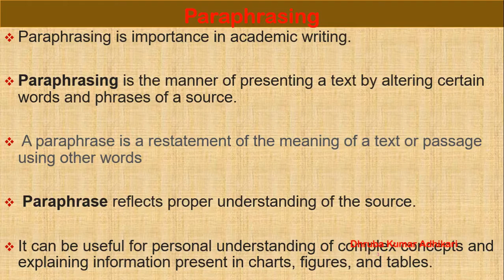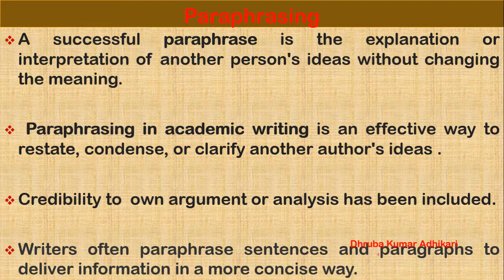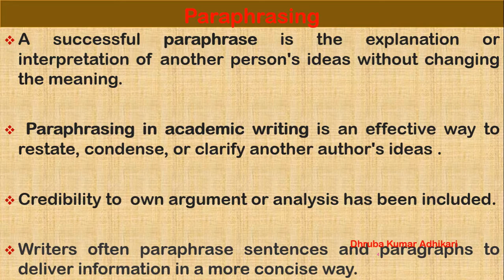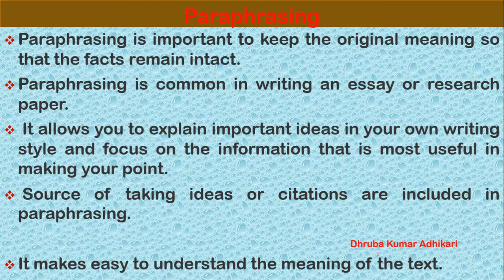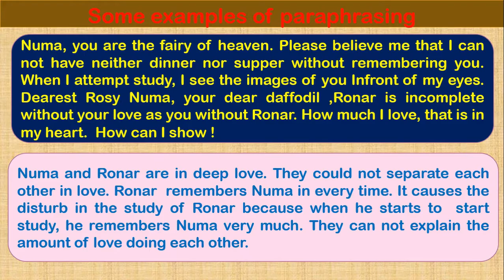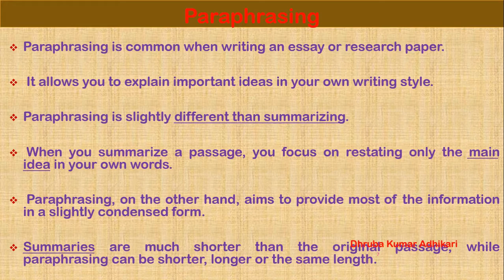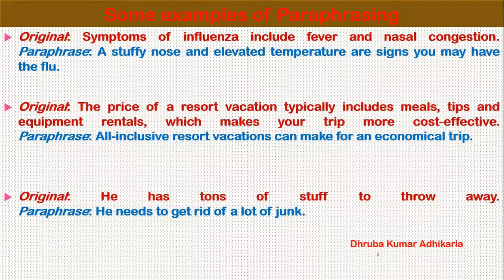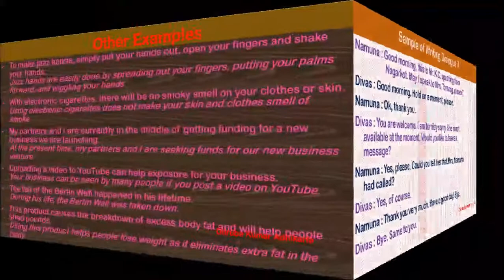Dhruba Kumar Adhikair about paraphrase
paraphrase in English language by Dhruba Kumar Adhikari